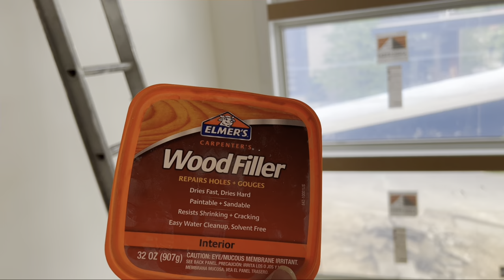Un gran problema y así lo arreglamos!